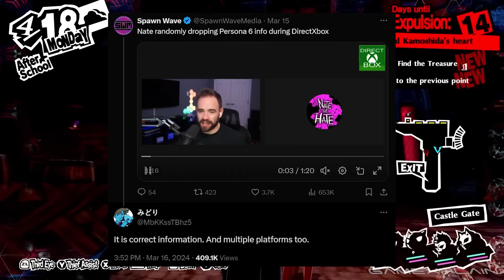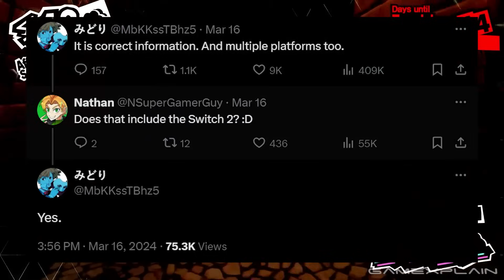RUMOR: Persona 6 on Switch 2? + AMAZING New Link & Banjo Figures Revealed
In this news roundup, we go over the latest Persona 6 rumor and some amazing new figures for Link and Banjo Kazooie!